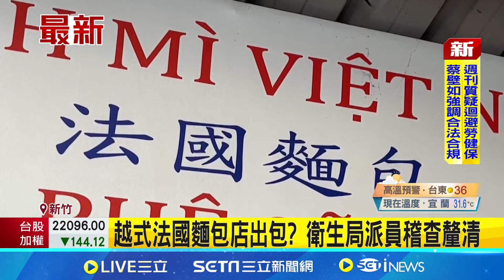食物中毒? 新竹35人吃法國麵包後不適就醫 越式法國麵包店出包? 衛生局派員稽查釐清│記者 蔡宥嫻 張浩譯│【新聞一把抓】20240827│三立新聞台